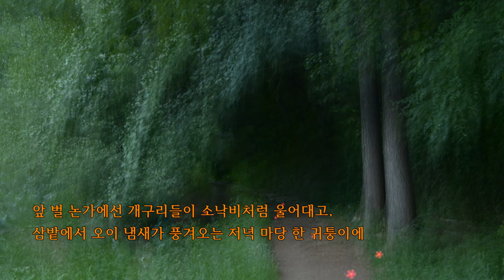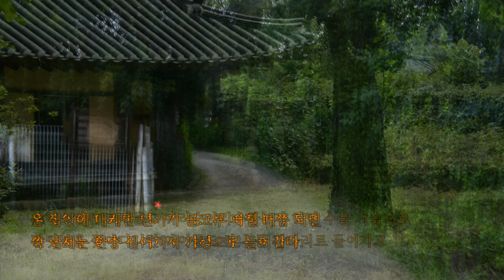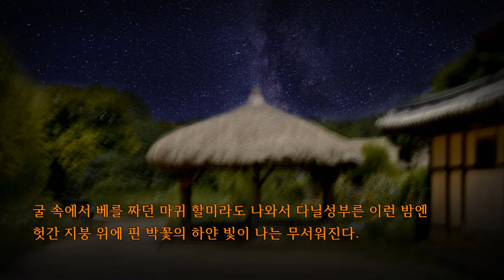사진과 함께하는수필낭독#노천명#여름밤#여름방학# 피서#할머니#시골집#추억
* 노천명( 1912 ~ 1957 )

   사슴의 시인, 평생을 독신으로 고독과 함께 살아가면서도 꾸준히 작품 활동을 계속하여 한국 문학에 이름을 남겼다. 뛰어난 시어 사용과 감상적인 작품으로 이름난 문인이자 언론인으로 알려져 있지만 일제의 침략 전쟁을 동조 및 찬양하고 조국의 젊은이들을 전쟁터에 몰아넣는 데 일조한 친일반민족행위자이자 대한민국을 배신한 종북주의자, 줏대라고는 찾아볼 수 없는 기회주의자로 평가받는다. 보통 시인으로 널리 알려져 있지만 기자, 소설가, 작가, 언론인으로도 활동하면서 친일, 친북 행위를 했다.

본명은 노기선(盧基善)이며 황해도 장연군(長淵)에서 아버지 노계일(盧啓一)과 어머니 의성 김씨 김홍기(金鴻基) 사이의 딸로 태어났다. 1930년 3월에 진명여자고등보통학교를 졸업하고 이화여자전문학교 영문과에 진학하여 1934년 봄에 졸업하였다. 1934년 조선중앙일보에 입사해 학예부 기자로 4년간 근무하면서 "모가지가 길어서 슬픈 짐승이여"로 시작되는 유명한 시 [사슴]을 발표하였다. 1938년에 조선중앙일보를 퇴사해 조선일보의 학예부 기자가 되었으며 그 뒤 4년 동안 조선일보 기자로 있으면서 조선일보가 발행하는 여성(女性) 지의 편집인이 되어 여성지 편집을 맡아 보았다.
태평양 전쟁 중인 1942년 친일 문화 단체인 '조선 문인 협회'에 가입하여 전쟁을 찬양하고 수많은 젊은이들을 전쟁터로 선동하는 시를 발표하였다. 1943년에는 조선총독부 기관지인 매일신보에 입사하여 문화부 기자가 되어 '승전의 날', '출정하는 동생에게', '진혼가', '노래하자 이날을', '흰 비둘기를 날리며' 등 다수의 친일 시를 발표했다.
1945년 8.15 광복 후에는 이화여자대학교, 서라벌예술대학 등에 강사로 나가 출강하였으며 후에 부녀 신문사에 입사하여 기자가 되기도 하였는데 1946년까지 서울신문 문화부 기자로 있었다. 1949년에는 몇 편의 시를 발표하였으며 1950년 6.25 전쟁이 발발하자 미처 피난하지 못한 노천명은 월북한 임화, 김사량 등이 주도하는 '조선 문학가 동맹'에 가입하여 '문화인 총 궐기 대회' 등의 행사에 참가했다. 대한민국 국군이 서울을 수복한 뒤 좌익 분자 혐의를 받아 징역 20년을 선고받으나 여러 문인들의 도움으로 몇 개월 만에 사면하여 풀려났다. 이후 공보실 중앙 방송국 방송 담당 촉탁에 임명되기도 하고 3차 시집을 발표하는 등 활발한 활동을 이어가지만 무리한 집필 활동으로 인한 건강 악화로 1957년 재생 불능성 뇌빈혈로 사망했다.                                                    출처 : 나무위키

* 시그널곡 음원 /  Farewell by maya-belsitzman-matan-ephrat  Artlist
* 타이틀곡 음원  / C Major Prelude - Bach

   사용장비 Nikon D850 / Sony 7R3

* 영상편집  CyberLink PowerDirector12

감사합니다.